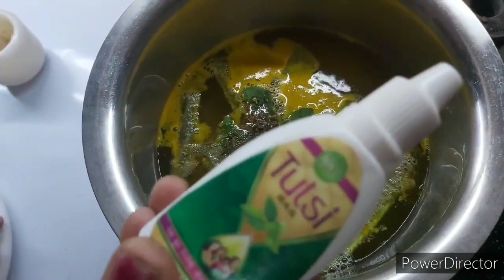How to boost immune system l ayurvedic kada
Ingredient
Giloye - 2 inch 7,8 sticks
Tulsi leaves- 15
Tezpatta( bay leaf)-  1
Zinger- 1 inch 3 peice
Cinnamon  stick ( daal chene)- 1 inch
Cloves( laung)-5
Turmeric powderp( haldi)- 1/2 tsbp
Gud (jaggery)- according to taste
Kali mirch(black peper) powder- 20